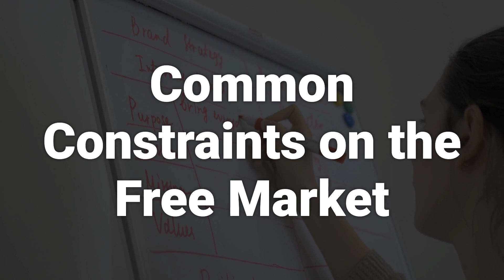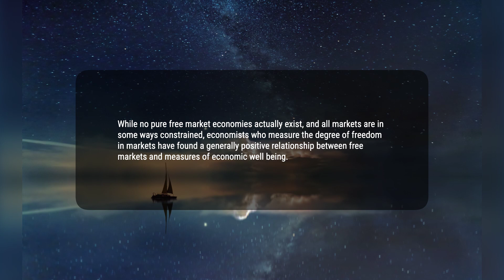What Is a Free Market?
A free market is an economic system based on supply and demand with little or no government control. It is a summary description of all voluntary exchanges that take place in a given economic environment. Although no completely uninhibited free markets exist in modern countries, economists have found a generally positive relationship between free markets and measures of economic well being.
7a9c